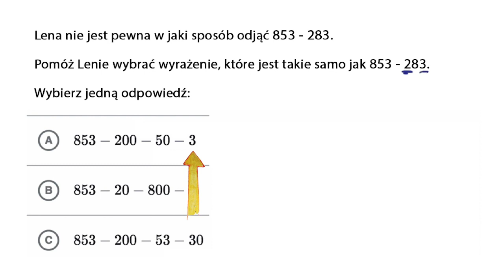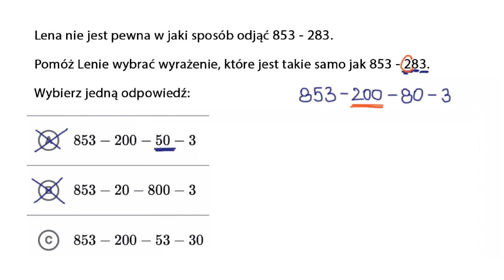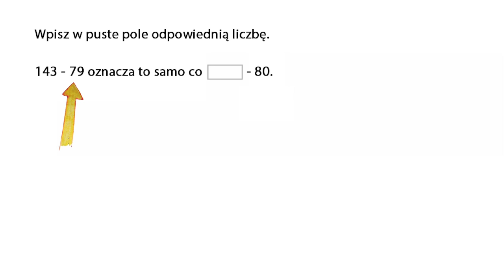Odejmowanie metodą podziału liczby na części dziesiętne